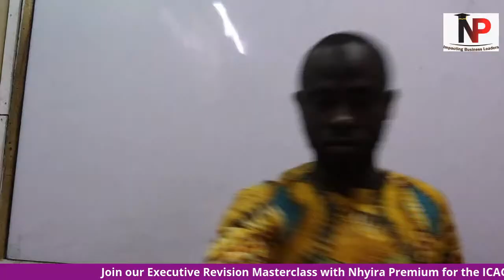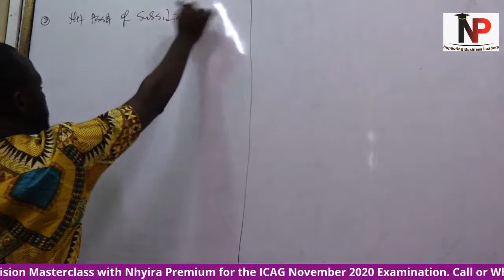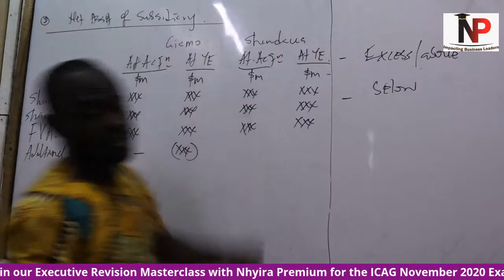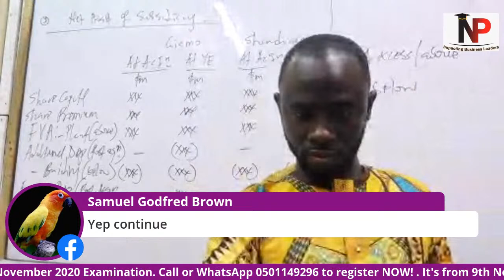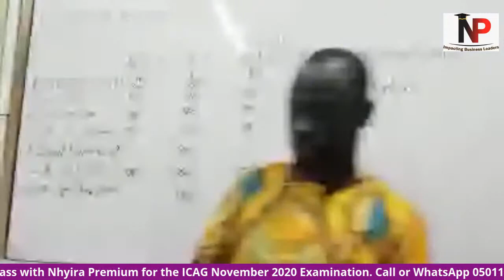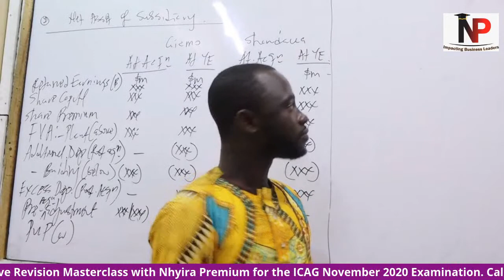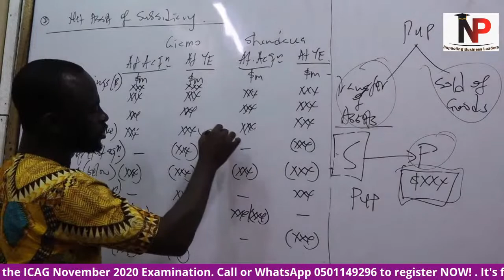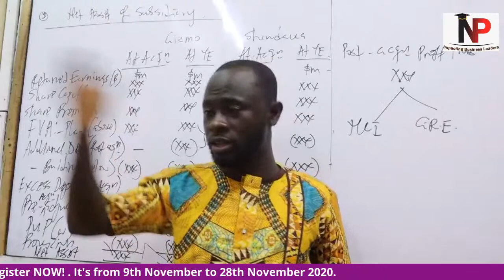Consolidated Financial Statements - | ACCA | ICAG | CIMA | CFA | CPA - Nhyira Premium - Part 2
On this live stream, Nhyira Premium explains the Principles and concepts of the preparation of Group Financial Statements to focus on in other to pass CR/ FR acca f7 / acca sbr

In case you missed Executive & A Sessions, you can watch them now:

Monday - FR/CR Questions

Tuesday - MA/SCS Questions

Wednesday - SCS/FM Questions

Thursday - PSAF/Taxation Questions

Friday - AA/AAA Questions

My Channel